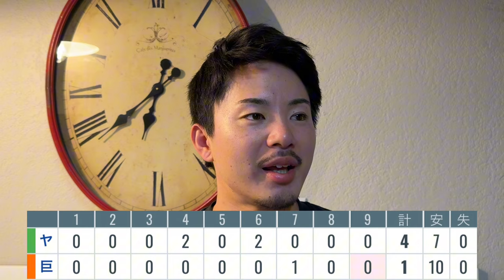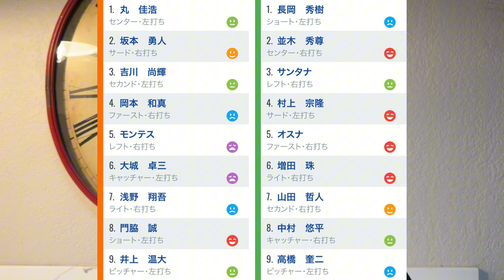【9/14 巨人-ヤクルト】『なんか空回りしてない？』井上5回2失点も序盤のチャンスで得点出来ず痛恨の2連敗…2位阪神とゲーム差2…